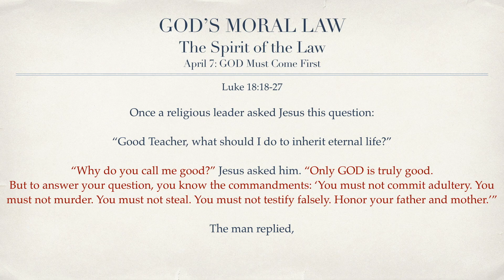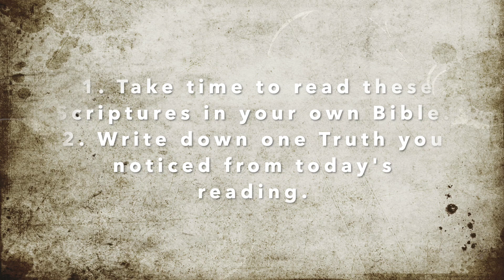April 7: GOD Must Come First ( Luke 18:18-27)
Scripture Reading:

Luke 18:18-27

(Materials From: "The Disciplines of the Christian Life" by Eric Liddell devotional/study guide)
Music from album "The Reveille, Vol. I" by Austin Stone Worship